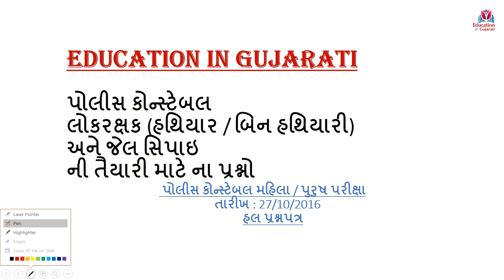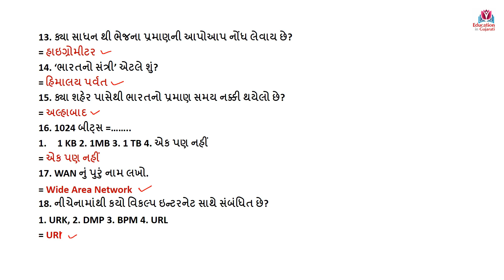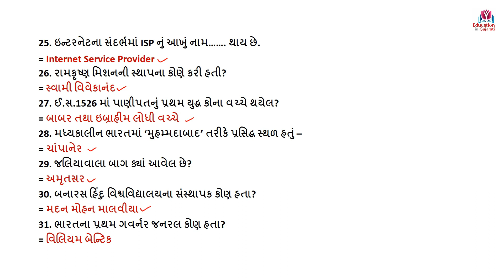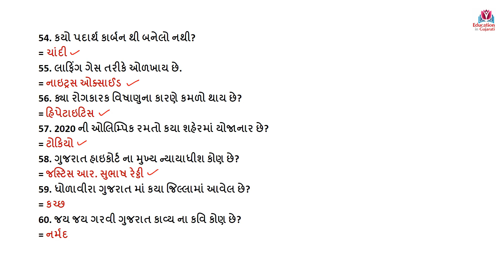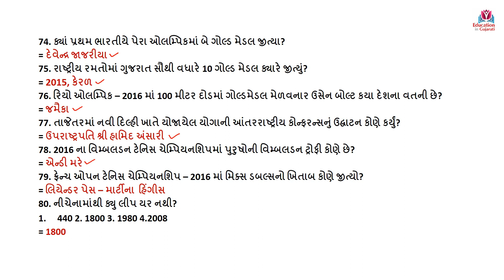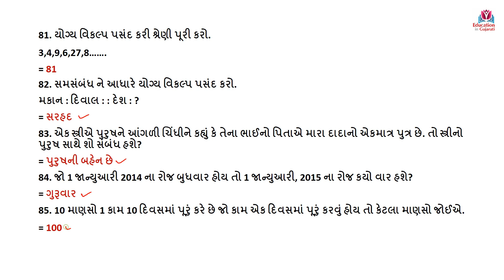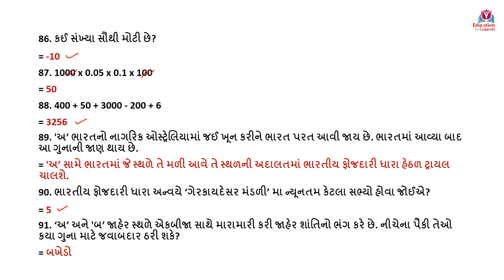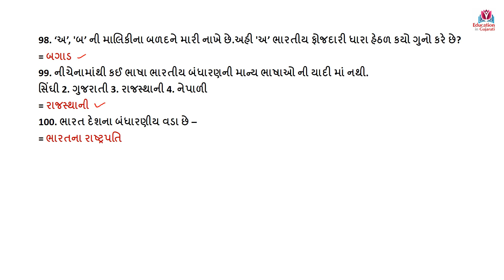police constable 2016 exam paper solution